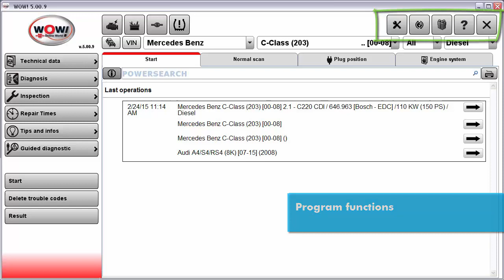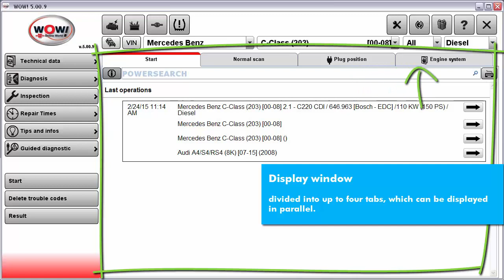WOW! Würth Online World Program overview software WOW! 5.00.9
Status August 2020:
The latest WOW! Software version is 5.30.00 with the latest update in July 2020.
Have a look at the update news videos to see what changed within the WOW! diagnostic software from 5.00.9.

WOW! Training - EN
Overview of the control elements of the new WOW! software 5.00.9